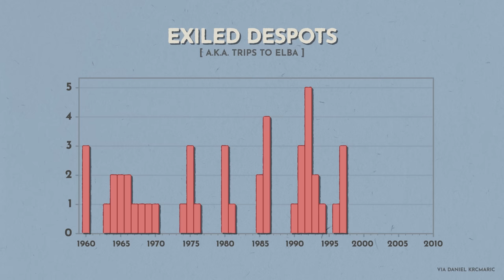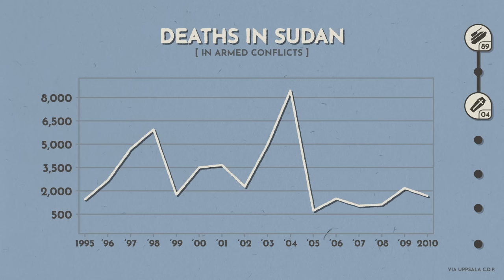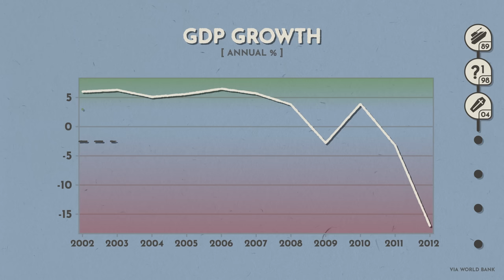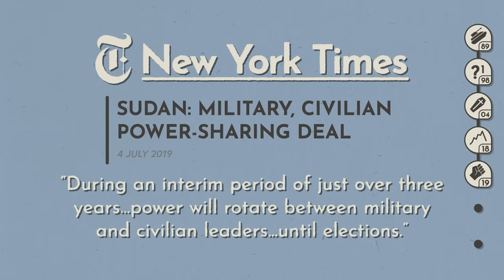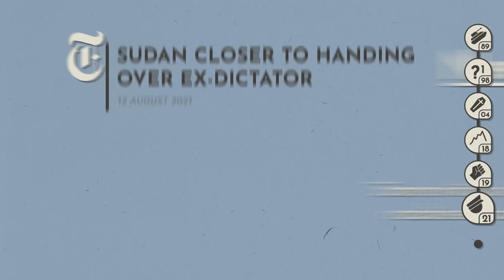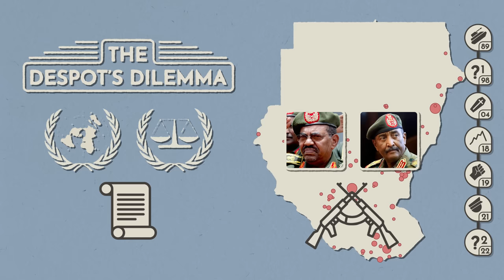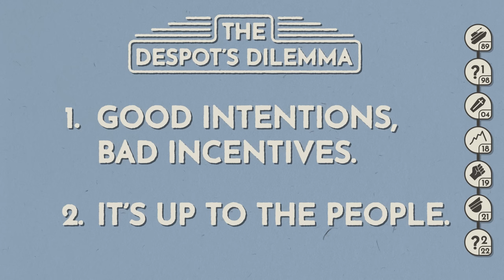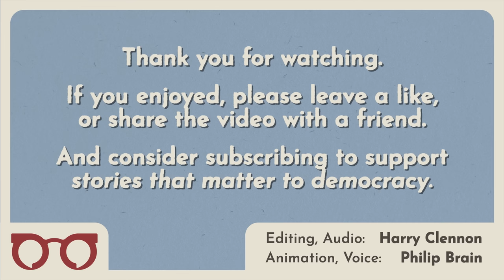Sudan's Story: Why Dictators Don't Give Up Anymore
Violent dictators used to retire when the going got tough. These days, they just get more violent. We visit Sudan to learn why.

— some video and channel keywords for the //algo// —

Three years ago, the people of Sudan successfully ousted longtime military dictator Omar al-Bashir and started their country on a path to democracy. Today, though, things look grim—a new military dictatorship has blocked the democratic transition and rules repressively from Sudan’s capital, Khartoum. But why did the new leadership reverse course? Its refusal to cede power is part of a larger political trend of violent dictators who would rather stay in power than flee to comfortable exile. We explore just why that is.